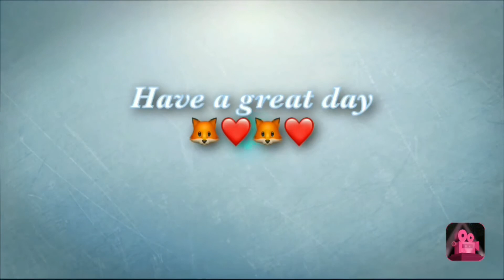Reading my Favorite/nicest comments!! (Reading comments ep. 4)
In this video I read comments that I think are the nicest I’ve ever gotten!! I also just chill I hope you enjoy 😊